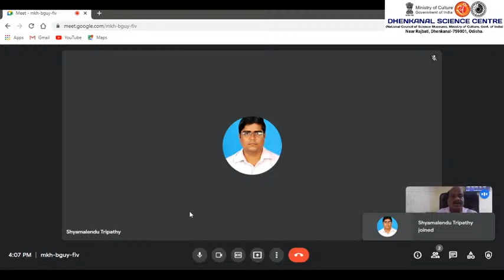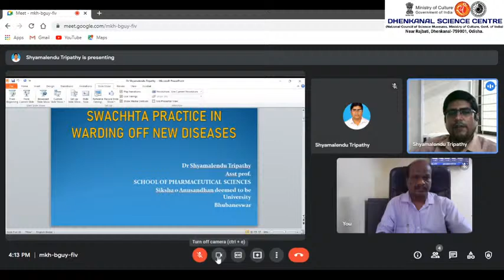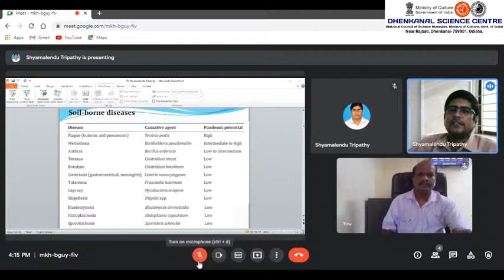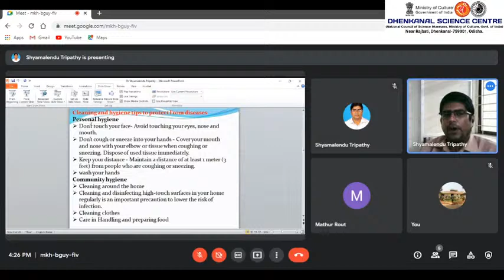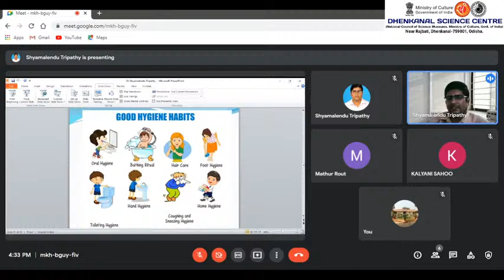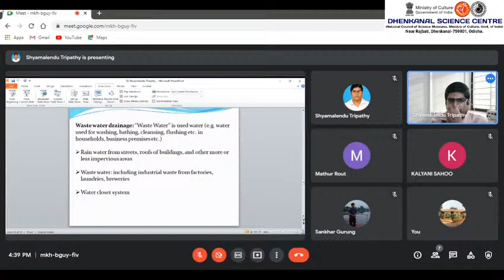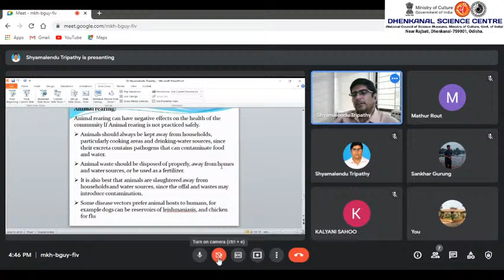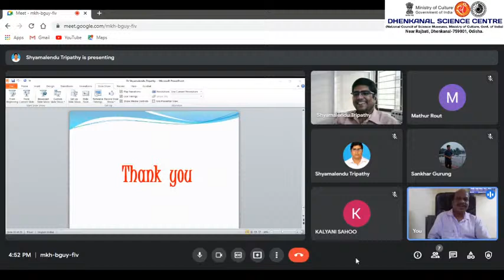Webinar on theme 'Swachhta Practices in warding off new emerging diseases'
Dhenkanal Science Centre, Dhenkanal is organising a Webinar on theme 'Swachhta Practices in warding off new emerging diseases' on April 29, 2022 as a part of observation of Swachhta Pakhwada April - 2022.

Resource Person :
Dr. S.Tripathy, Asst. Professor, School of Pharmaceautical Science, Siksha 'O'Anusandhan (Deemed to be University), Bhubaneswar